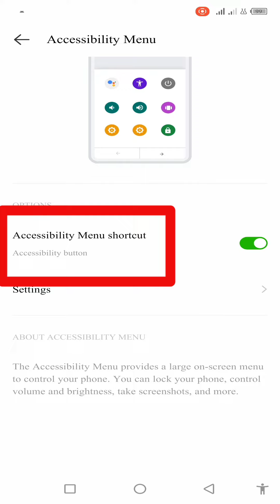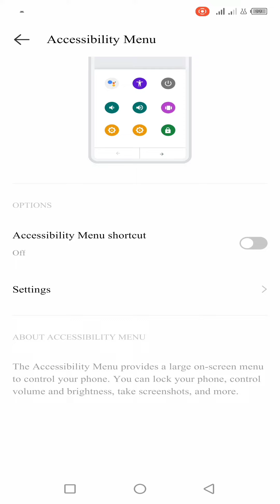How to Remove human man symbol mark from Infinix android mobile phone | New Updates & features 2022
best android apps october 2022
best
scary teacher mod menu
best apps for android
howtomen
best apps
miss t mod menu android
update scary teacher 3d mod menu game
best android apps
android apps
scary teacher 3d
best apps october 2022
top a
hector
ios
iphone 14 pro
unboxing
top android apps
news
tech
update scary teacher mod menu android game
scary teacher mod menu god mod
gameplay
smartphone
phone
iphone 14
scary teacher 3d mod menu by ciber hacker
computer
pc
free apps october 2022
top apps october 2022
android october 2022
october 2022 android apps
iphone 14 pro max
realme
android apps 2022
apps 2022
apps
scary teacher mod menu 2022
apple
miss t scary teacher
best apps for android 2022
dynamic island
games
game
scary teacher mod menu android game
new
technology
technology news
tech news
must have android apps
gadgets
smartphones
discussion
future
futuristic
phones
computers
unbox
future technology
new technology
inventions
new inventions
robots
robotics
artificial intelligence
clip
best of
reviews
tech review
tech reviews
unbox therapy
clips
later clips
lew later clips
lewlater
tech podcast
iphone 14 pro max review
14 pro max review
podcast
best android apps 2022
free apps
gadget
2022 android apps
gaming news
2022
android games
later
lew
android game
best android games
top 10 most played mmorpgs in 2022
offline android games
lew later
scary teacher mod menu android
funny
top 10
gaming
update
huawei
honor
xiaomi
playing as hulk in scary teacher
hulk scary teacher
hulk vs scary teacher 3d
hulk vs miss t
смартфон
айфон
телефон
shorts
best apps of the month
smartphone root
new android apps
best apps for october
mr android fhd
top android apps october
best android apps october
best apps october
hulk trolling miss t update game scary teacher 3d gameplay android / ios
damien wilde
9to5google
samsung one ui 5 beta update
samsung gallery
samsung latest updates
samsung one ui 5 features
galaxy s22
samsung update
features
new features
how-to
jimmy promo
playing as super sonic movie in scary teacher 3d game update android / ios
game android
playing with sonic speed in scary teahcer 3d
scary teacher 3d game
scary teacher 3d android
playing with super speed power and troll miss t | scary teacher 3d mod menu | android game
top apps for android
hulk trolling miss t all day funny scary teacher 3d update android game
incredible android apps
alex on autos
alex dykes
detailed review
road test
driven
drive review
car
cars
auto
evbuyersguide
mmorpg
top 10 mmorpg games for android
top 10 mmorpg games for android open world online
most played mmorpg 2022
best mmorpg games for android
survival games for android offline
open world games for android
survival games 2022
survival games for ios
top 5 survival games for android 2022
realistic survival games for android
new survival games for android 2022
top 10 survival games for android 2022
best survival games for android
survival games
best survival games for android 2022
top 10 survival games for android
survival games for android
google pixel android 13 vs oneplus oxygenos 13
oxygenos 13 vs android 13
mr.jarvis2.0
mr.jarvis
personalisation
productivity
utilities
tools
hidden features
tips
notification panel tricks
notification panel hacks
android notification panel apps
android control center apps
android notification panel customisation
androi status bar
how to change system status bar
how to customise android notification
how to change android notification panel
2048 right path
2048 path
right path 2048
right path
16384
8192
24816
256
512
4096
1024
2048
2048 game max level
2048 game part 1
2048 game all gameplays
2048 game apk
2048 game app
2048 game mod apk
2048 game ios
2048 game android
2048 game gameplay
2048 game join cars
2048 game
best budget smartphone 2022
best mid range phone 2022
pixel 6a vs nothing phone 1
pixel
google
pixel
google pixel 6a vs 6 pro
android 13
pixel 6a android 13 review
pixel 6a android 13 update
pixel 6a camera test
pixel 6a unboxing
pixel 6a battery test
pixel 6a android 13
pixel 6a
laterclips
atyt
free mobile games
free games
free to play
free iphone games
free ipad games
free ios games

sujano
gaming reviews
top android games 2022
best android games october 2022
best top android apps october 2022
best apps of the month 2022
game reviews
emulation
emulator
emulator news
emulation news
android emulators
emulator updates
emulation updates
emulator tips

best applications for october 2022
best android apps for october 2022
huggy wuggy
niktek
nothing
motorola
iqoo
vivo
oppo
dubai
pakistan
nepal
india